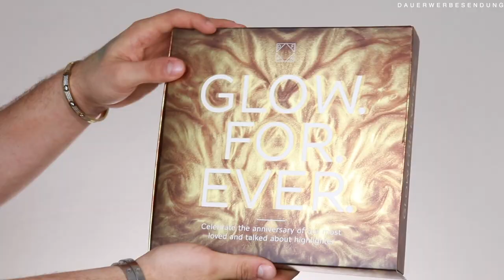DUPE zu Charlotte Tilbury? | Full Face OFRA Cosmetics | Maxim Giacomo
Im heutigen Video führen wir meine neue Videoreihe FULL FACE ONLY fort.
Wir testen gemeinsam ein Full Face Only OFRA COSMETICS.
Habt ihr schon Produkte von OFRA? Evtl einen der beliebten Highlighter RODEO DRIVE?

Equipment
Softboxen 2er Set